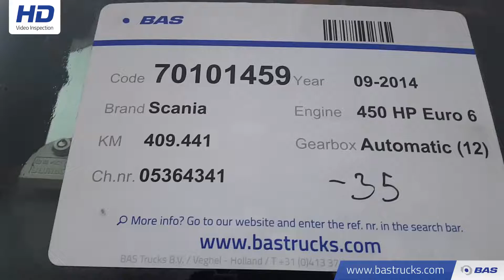70101459 Scania R450